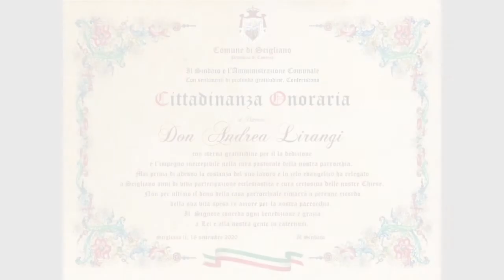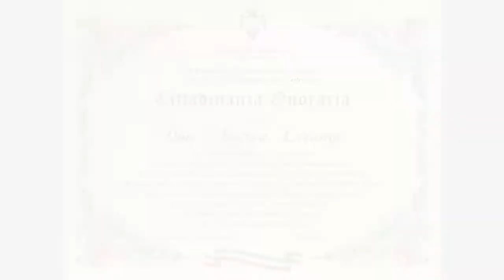Intervista a Don Andrea Lirangi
Intervista a Don Andrea Lirangi - Cittadinanza onoraria a Don Andrea Lirangi
18 settembre 2020 - A cura di Antonio Abbruzzese